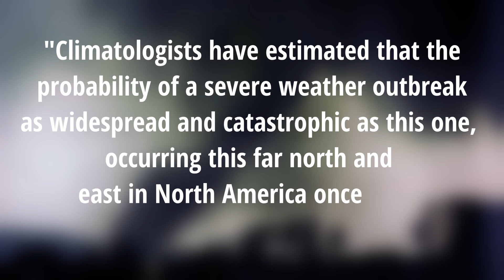The Furthest East F5 Tornado In U.S. History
On May 31, 1985 a potent severe setup presented itself in a very unusual spot, the Great Lakes Region. The risk was recognized ahead of the event as almost every ingredient that you need for severe weather was present, and then some. The day itself would live up to the hype as a record amount of tornadoes would touch down in the Great Lakes Area. Unfortunately nearly 90 people perished during this outbreak, making it one of the deadliest outbreaks in U.S. history. This day would also see the furthest east F5 tornado in U.S. history along with almost ten other violent F4 tornadoes. This video documents these tornadoes and the severe weather setup that led to this historic outbreak as well.